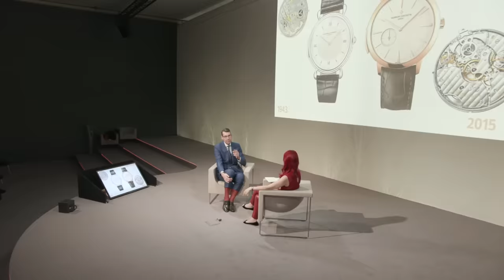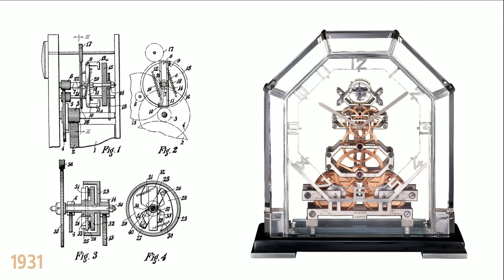SIHH2019: Genesis of a New Complication / by Vacheron Constantin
Exceptional mechanical mastery, bold yet classic design, fine craftsmanship, high-standard finishing and genre-defining innovation all define Vacheron Constantin, founded in 1755. In this session, Suzanne Wong, editor-at-large of Revolution magazine, and Christian Selmoni, Style & Heritage Director of Vacheron Constantin, discuss the Maison’s latest groundbreaking horological innovation that will transform the way mechanical watchmaking is seen and experienced. A watchmaking journey, from the origins of complications to the latest technical advances.
(Recorded at SIHH2019, Geneva, 14 January 2019)